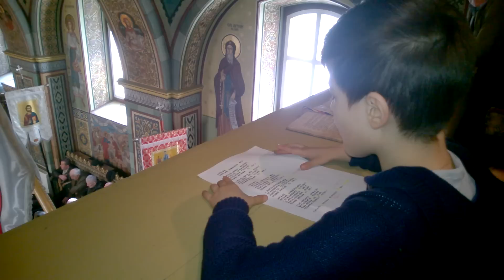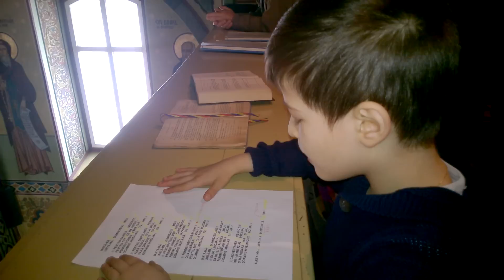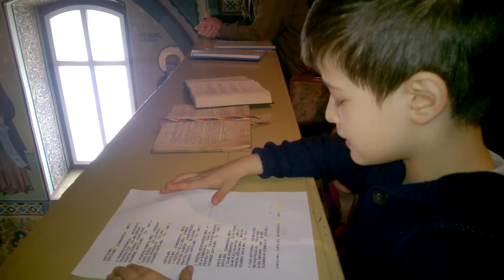Cu Razvan de Florii 2015